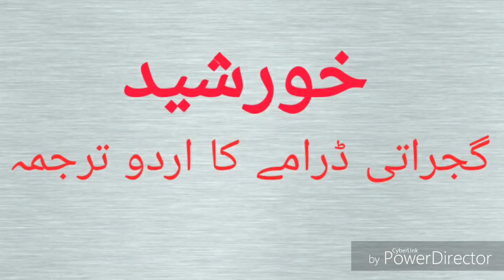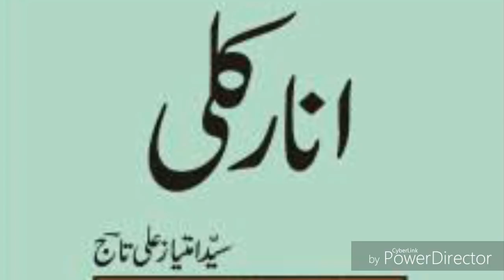URDU DRAMA NIGARI UGC,NET, SET,TET, TGT, PGT, MA URDU etc.